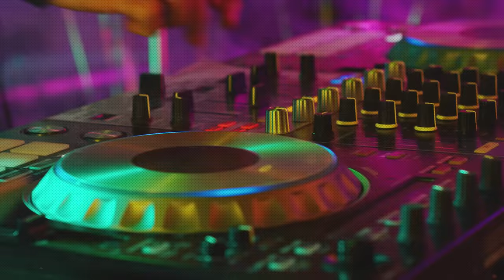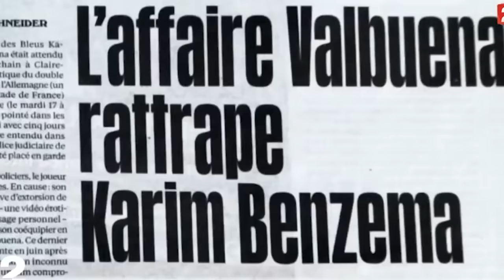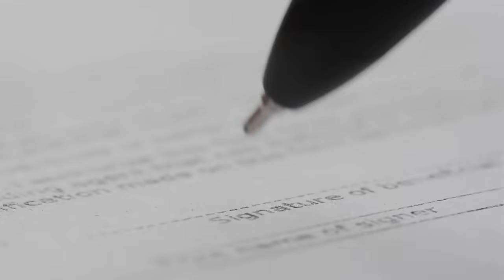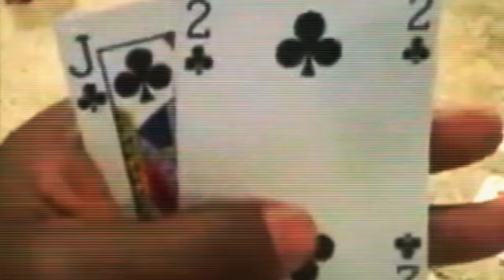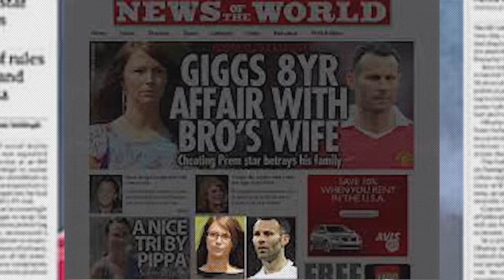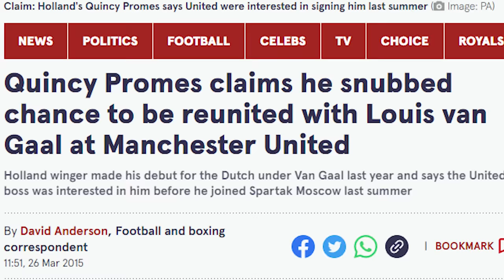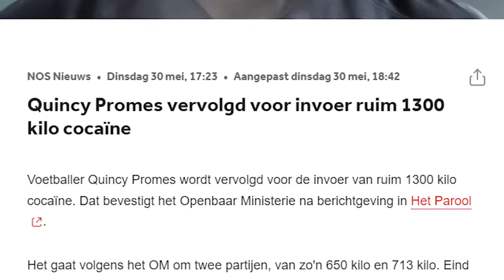Football Players That Let Themselves Go..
Ronaldo Nazario's ridiculous weight gain, the player that is wanted by the FBI and the unbelievable story of how Royston Drenthe went from playing with Cristiano Ronaldo to now living of minimal wage.